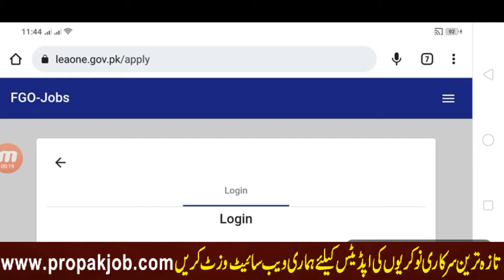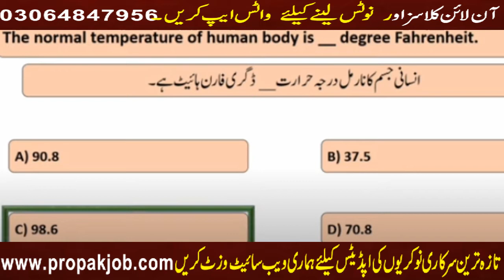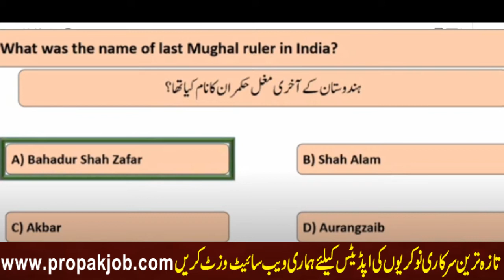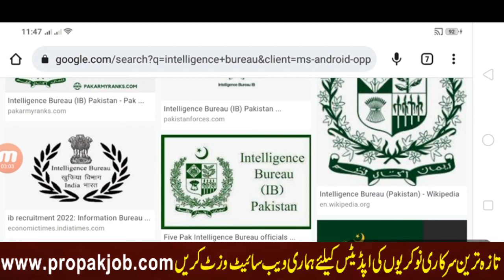intelligence bureau IB Past Paper MCQS 2022 l IB Written Test 2022 l IB Written Test Result 2022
in this video i tell you about most important MCQS of IB full details in video thanks

PPSC jobs
FPSC Jobs
IB Jobs